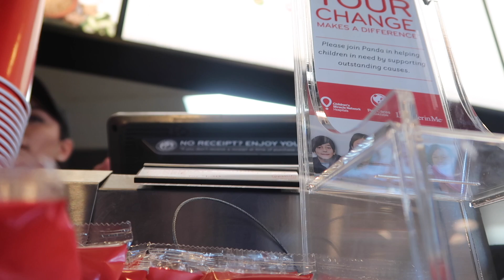He's a Smurf now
Learn.Recover.Grow                                          Hope ypu enjoyed:).